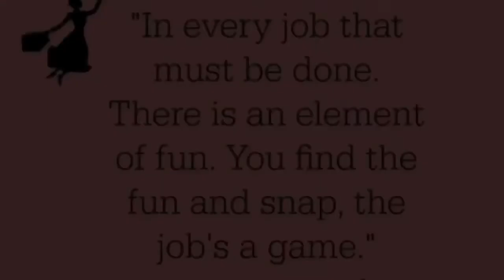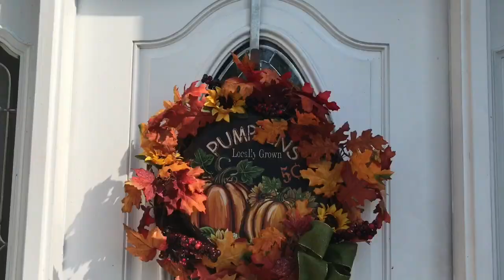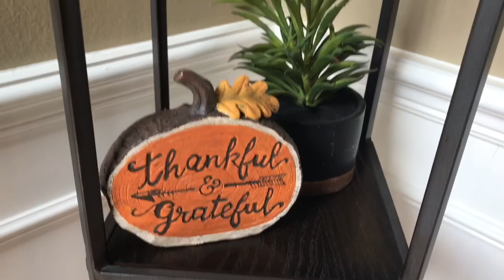My First Week - Zone cleaning - Timelapse / speed cleaning | front porch | entryway | dinning room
This video is my attempt to get organized and have a clean and beautiful home ready for guests to come by at any time.
I wanted to try the zone cleaning method according to the fly lady.  I just found the schedule, so honestly I'm not sure if I'm following it correctly to her standards.
I did enjoy this process cause it helped me focus on just one room per day. I did find myself spending more time on Monday, Tuesday and Wednesday. The area was looking so nice and I was motivated to keep going a little longer than the 15 minutes that is requested.